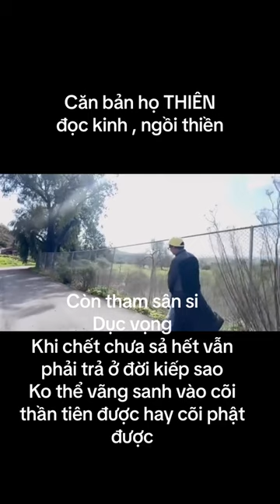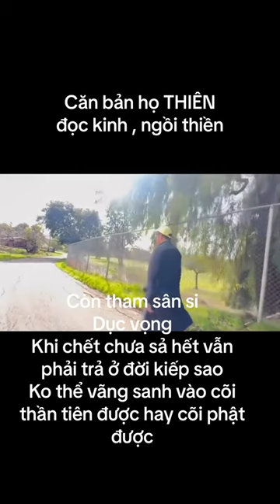Căn bản họ Thiên là Đọc Kinh - Ngồi Thiền - Sư Phụ Thiên Tuấn Kiệt